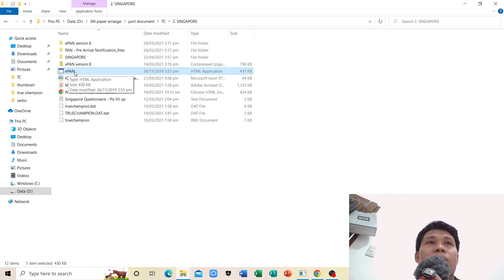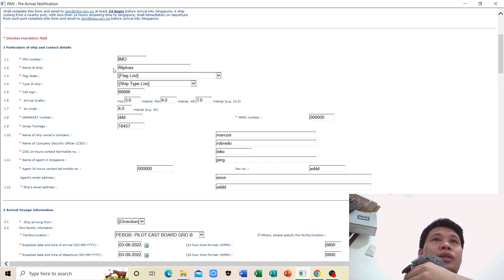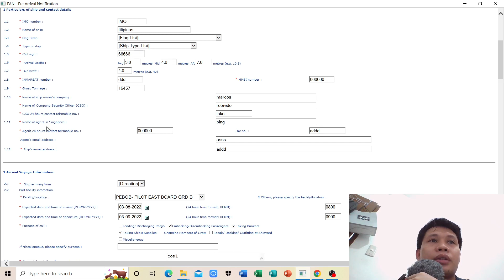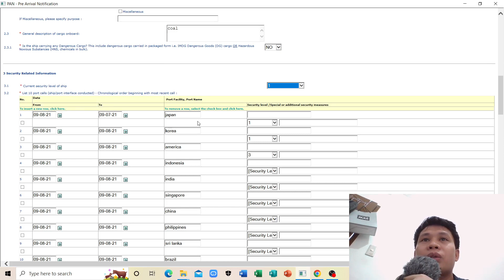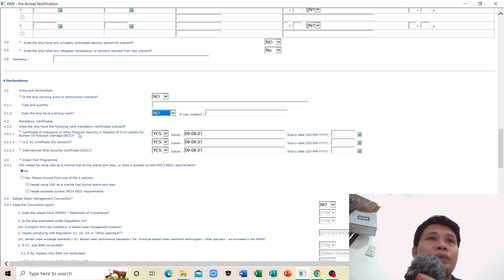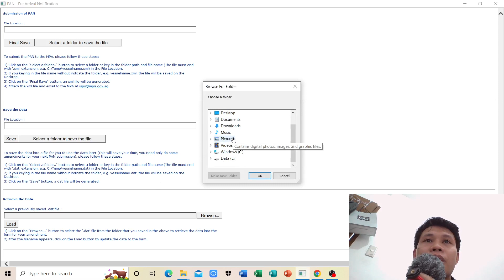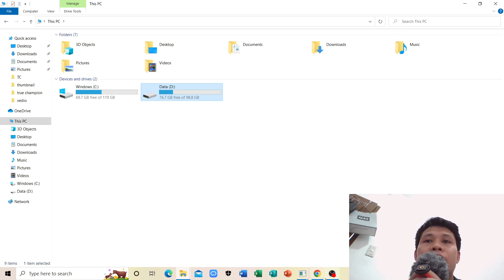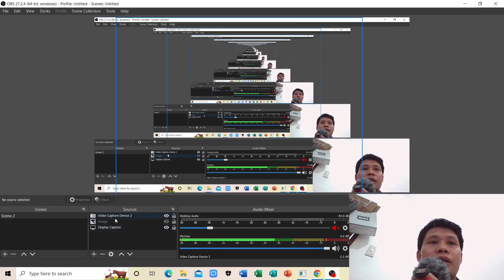how to prepare E-PAN / pre-arrival documents/ port documents/3rdmate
This vedio will help you know how and when to prepare E-PAN or electronic pre arrival notification in singapore.
It also shows the actual image of epan  and the required details.
mariners and aspiring deck officers are suggested to watch this vedio.